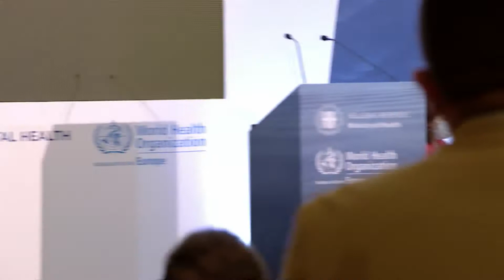Անահիտ Ավանեսյանի ելույթը Աթենքի գագաթնաժողովում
«Հայաստանում COVID-19 համավարակի դեմ պայքարի առաջին ամիսներին հայտարարվեց լոքդաուն, ինչը, հայտնի է, որ բերում է մարդկանց առանձին խմբերի ու  անհատների մեկուսացման։ Բնականաբար, նման միջոցառումներն այդ փուլում միակ և անհրաժեշտ միջոցն էին վարակի տարածման դեմ պայքարելու: Հասկանալի է նաև, որ մարդկանց մեկուսացումը չէր կարող իր բացասական ազդեցությունը չթողնել նրանց հոգեկան առողջության վրա։ Այդ ամբողջ ընթացքում մենք առերեսվել ենք մի շարք խնդիրների հետ` կապված բնակչության հարաճուն տագնապների, լարվածության և համավարակի հետագա զարգացման վատագույն սցենարների, ակնկնալիքների և  սպասումների հետ:
Համավարակի հայտարարման առաջին ամիսներից արձանագրվել է հոգեբանական և հոգեբուժական ծառայությունների անհրաժեշտության զգալի աճ, ինչը նույնպես որոշակիորեն մեղմել է իրավիճակը: Հայաստանում հոգեբանական անվճար աջակցություն են ստացել վերապրոֆիլավորված հիվանդանոցներում բուժվող քաղաքացիները, բուժաշխատողները, ինչպես նաև առավել խոցելի խմբերի մեջ ընդգրկված քաղաքացիները:
Առանձնահատուկ ուշադրության կենտրոնում են գտնվել հոգեբուժական կլինիկաներում բուժվող, խնամքի մեջ գտնվող պացիենտները, որոնց տագնապներն ու լարվածությունները կապված են եղել իրենց հարազատների հետ հանդիպելու կամ տեսակցելու անհնարինության հետ:
2020 թվականի մայիս-հունիսին իրականացված հետազոտության արդյունքները հաստատել են մեր նախնական մտավախությունները` փաստելով, որ բնակչության 40%-ի մոտ կորոնավիրուսի տարածման հետ կապված առկա է միջին և ծանր աստիճանի սթրես, ինչպես նաև սոմատիզացված հոգեբանական խնդիրներ են հայտնաբերվել բնակչության 20%-ի մոտ: Հետազոտության արդյունքներով կարելի է եզրակացնել, որ սթրեսի պատճառներից մեկն արժանահավատ տեղեկատվության հասանելիության և տեղեկացվածության անբավարար մակարդակն է:
Կարծում եմ` տեղին է նշել, որ համավարակի առաջին իսկ օրերից ապատեղեկատվությունը լրջագույն բացասական ազդեցություն է թողել հանրային վտանգը կանխելու առումով. մարդիկ հեշտությամբ հավատում էին ոչ ճիշտ լուրերին, ոչ մասնագիտական, հաճախ դիլենտատական մակարդակի կարծիքին ու մեկնաբանություններին: Արդյունքում` թերագնահատում էին պարզագույն պաշտպանիչ միջոցների օգտագործումը և համատարած հրաժարվում դրանք կիրառելուց:
Հետազոտությունը ցույց տվեց, որ պաշտոնական լրատվամիջոցներին հետևող բնակչության մոտ սթրեսի մակարդակը նշանակալի ցածր է եղել:
Ներկայումս իրավիճակն այլ է. COVID-19–ի դեմ պատվաստանյութերի առկայությունը որոշակի հույս է ներշնչում մարդկանց, որ վտանգը կարող է հաղթահարվել: Մյուս կողմից, Հայաստանին դեռ չի հաջողվել ապահովել բնակչության պատվաստումների լայնածավալ ընդգրկում, մեծապես՝ ապատեղեկատվության և ոչ մասնագիտական մեկնաբանությունների պատճառով: Միաժամանակ, մենք վստահ ենք, որ ընթացող տեղեկատվական աշխատանքների արդյունքում կկարողանանք հաղթահարել այս խոչընդոտները:
Ելույթի վերջում կցանկանայի միջազգային առողջապահական հանրությանը տեղեկացնել, որ Հայաստանի համար խիստ կարևոր է մինիմալիզացնել կորոնավիրուսով պայմանավորված համավարակի բացասական ազդեցությունները, մասնավորապես` հոգեկան առողջության խնդիրները` դասելով դրանք Հայաստանի առողջապահական համակարգի առաջնահերթություններում։ Մենք լիովին ապահովված ենք այս խնդիրները լուծելու համար անհրաժեշտ կառուցվածքային, մարդկային և տնտեսական ռեսուրսներով:
Շնորհակալ եմ ուշադրության համար»: